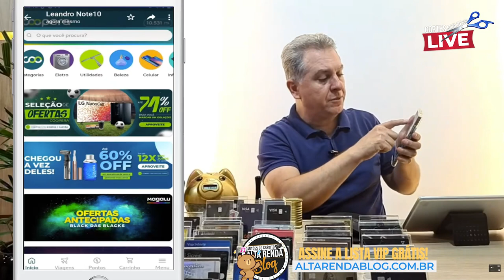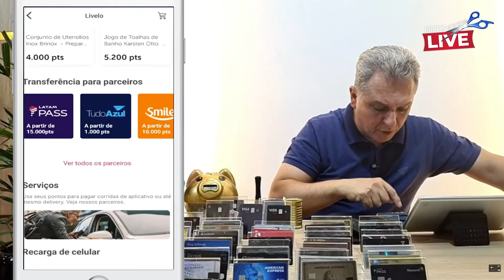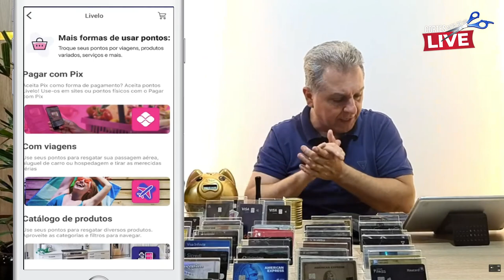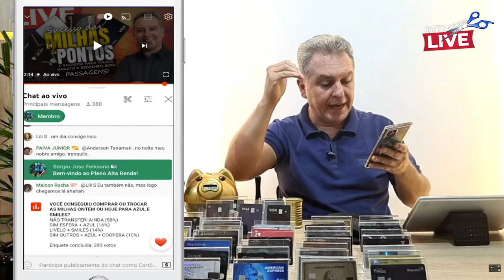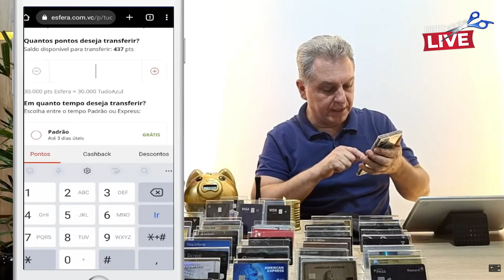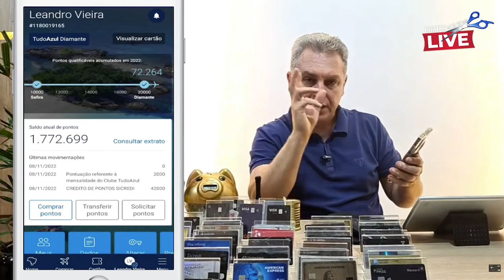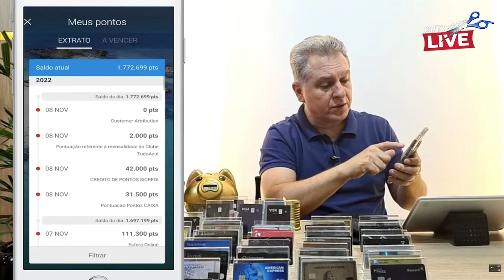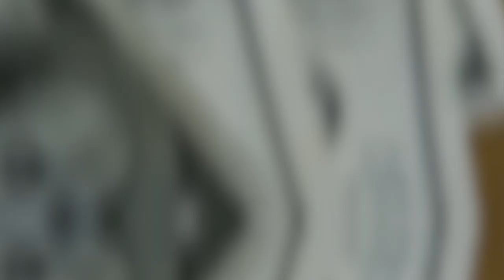💳AULÃO DE MILHAS, UMA EXPLOSÃO DE MILHAS E VIAGENS GRÁTIS COM PONTOS FÁCIL, FÁCIL, SAIBA TUDO AQUI.